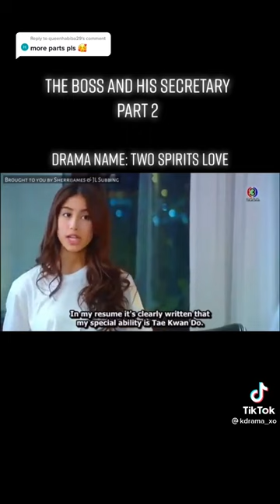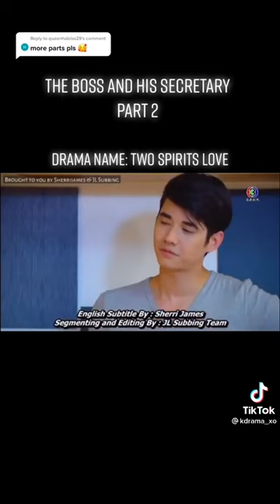Mint Chalida Vijitvongthong 🌷 Mario Maurer ⚘ Thai Couple 🌼 Two Spirits' Love 🌼